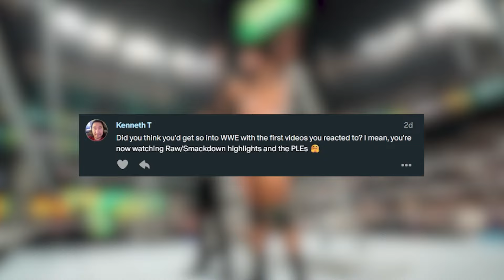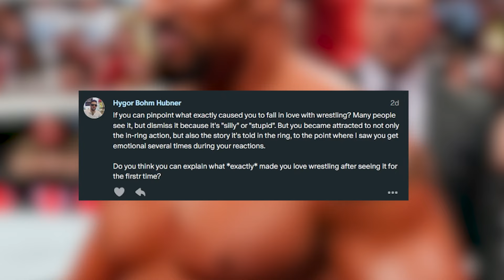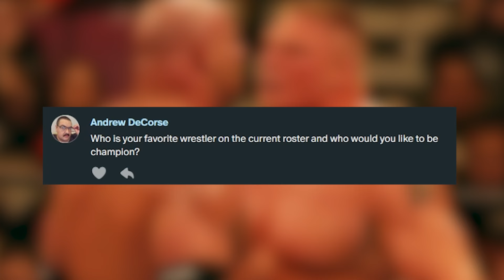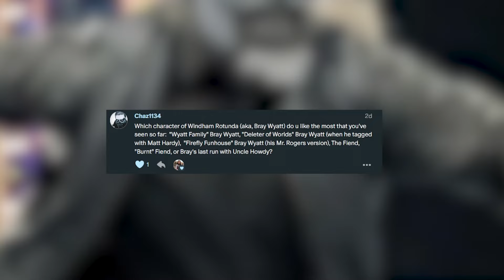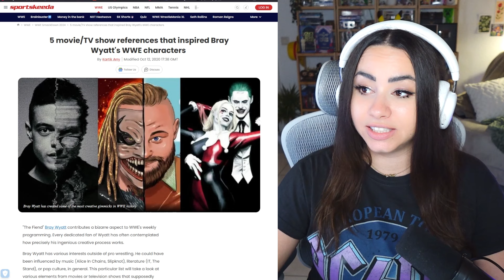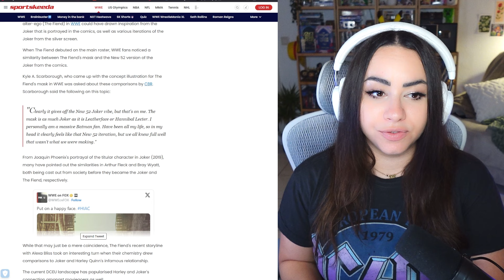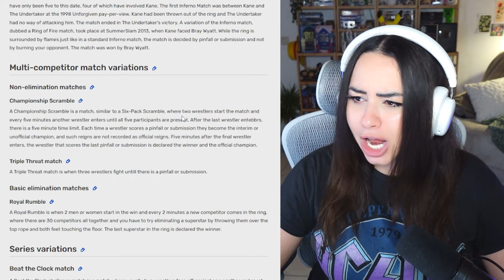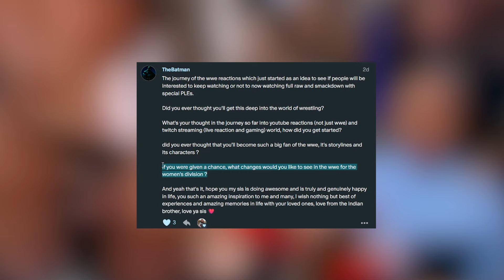Q&A Answering Your WWE Questions!